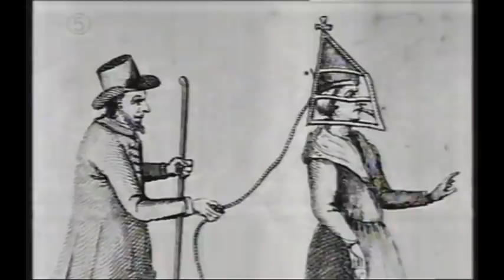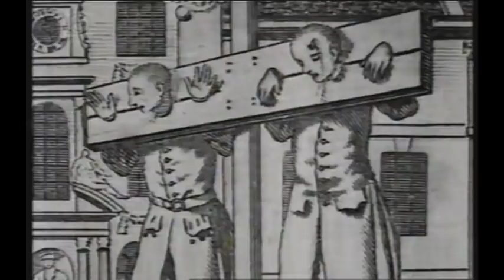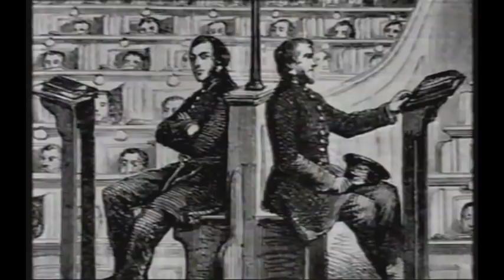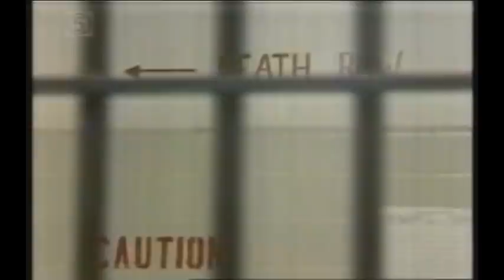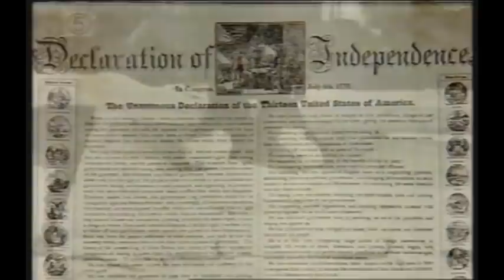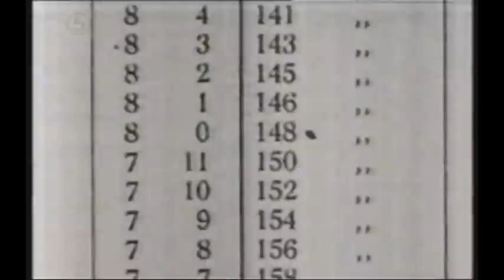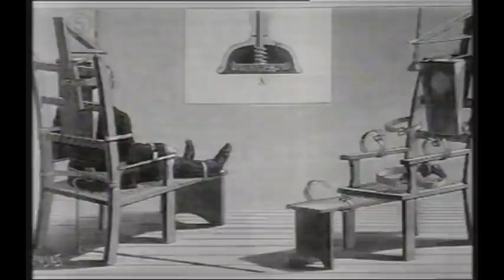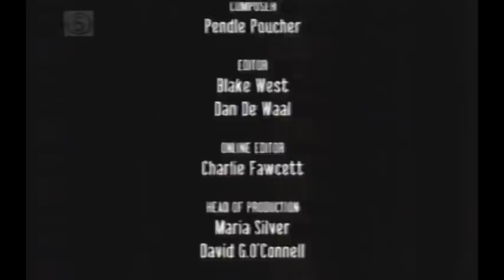THE HISTORY OF PUNISHMENT AND TORTURE : Episode 2 (Channel 5, 2001)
From my old VHS collection. Taped from a terrestrial broadcast on long play. Improved as much as I can. Sound restored in Audacity, ClickRepair and DeNoise.